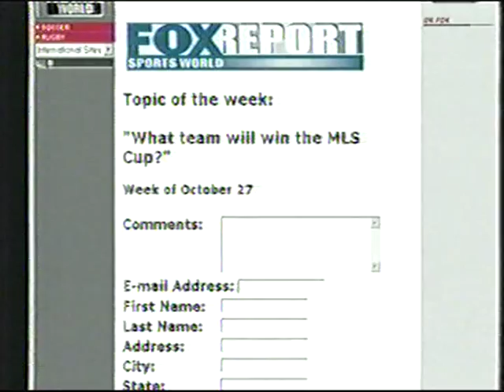Fox Sports World Report - segment 4 of 6 (2003)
Segment 4 of 6 of the Fox Sports World Report from 2003.
Anchored by Jeremy St. Louis and Michelle Lissel. Highlights from sports such as soccer and cricket.